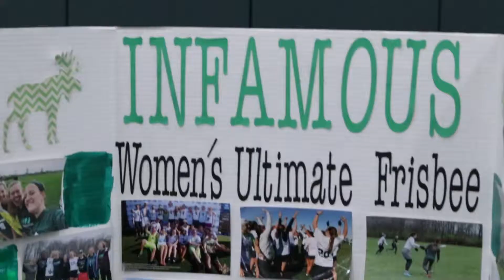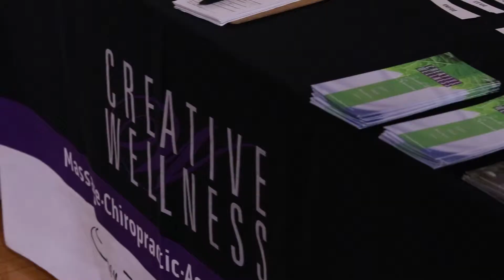RecFest 2019 : CampRec - MSU Recreational Sports and Fitness Services